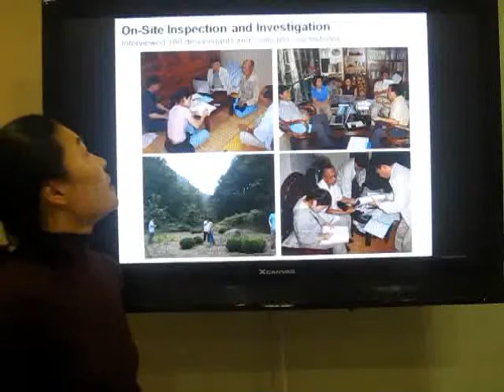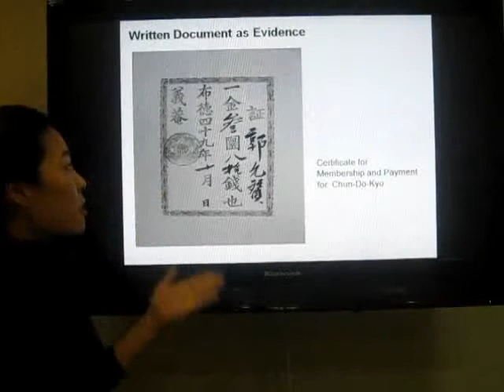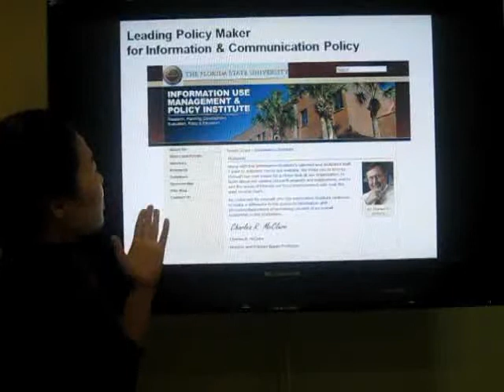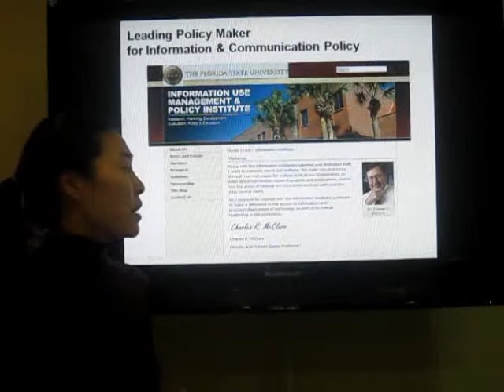Ji Sue Lee - Application to PhD program in Information Studies at FSU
This is my video application to the doctoral / PhD program in Library and Information Studies at Florida State University's College of Communication and Information. It covers my personal background information, work experiences, research interests and career goals in the future.